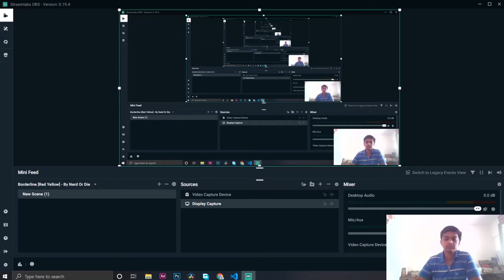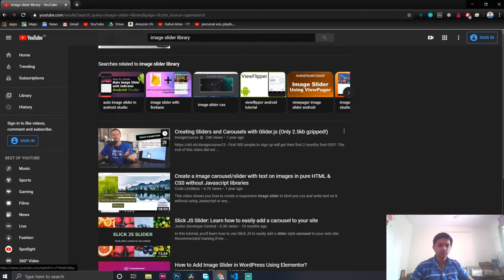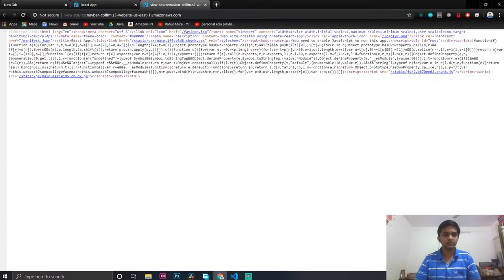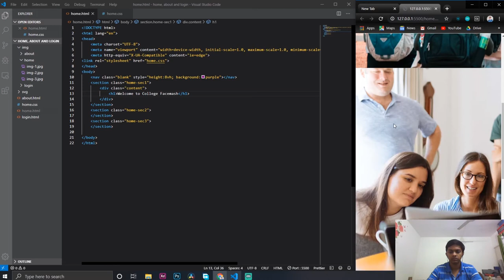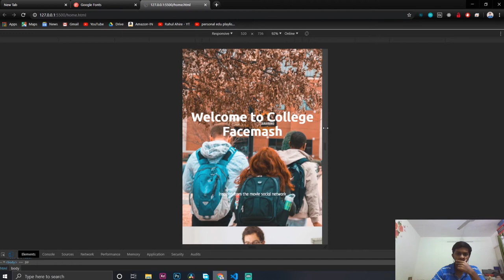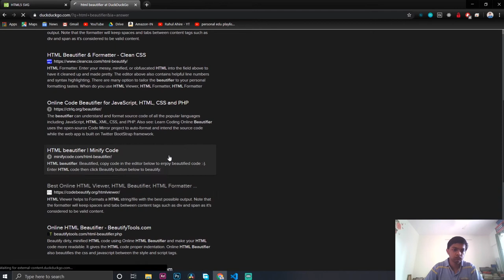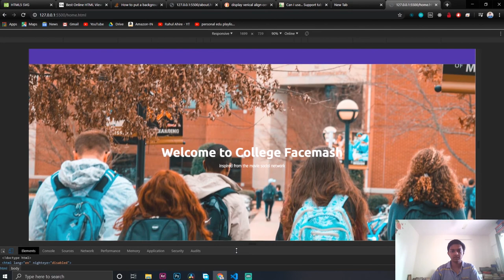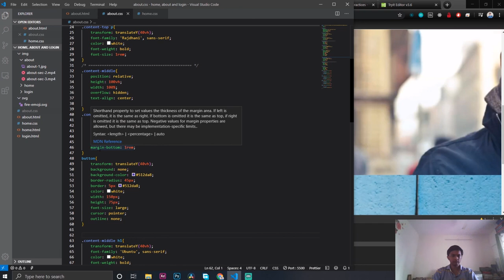Why it took me 11 hours for just making simple Landing Site with React.JS? | Boring Video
In today's video,we are broadly going to elaborate some of my challenges that i faced during making responsive design and layout in HTML and CSS and also I tried make website mobile friendly,what were challenge in React.JS as well and many more

note: the timplelapse is 66x faster as compared to normal speed and is compressed from 6 hrs and 51 mins down to few minutes!!!